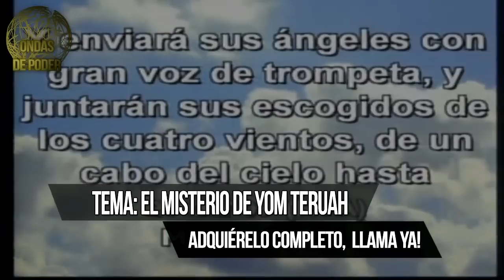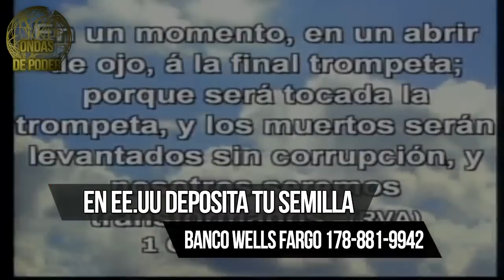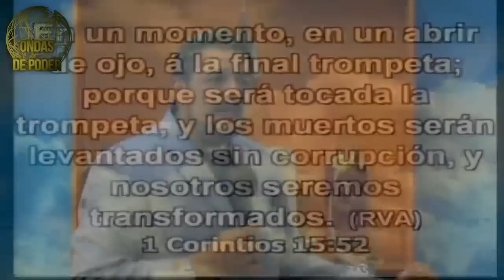EL MISTERIO DE YOM TERUAH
Ondas de poder con el Rabino y Apóstol Raúl Vargas te trae  "El Misterio De Yom Teruah" fiesta de los shofares(Yom Teruah) o mal llamada fiesta de las trompetas, ¿A que se refiere esto?. VER MÁS!

Para obtener este poderoso Material completo y no solo este sino 11 más por solo US$100 llama gratis desde Estados Unidos y Canadá: ; 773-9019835; .
También puedes pactar y comprar nuestro material dale click en el enlace

Esperamos tu llamada!